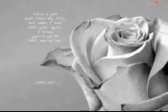Xristos Kyriazis - Isws na ksereis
Einai i prwti prospatheia pou kanw gia na ftiaksw video .
Elpizw na min sas disarestisw poly...